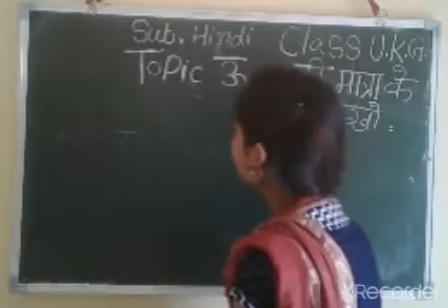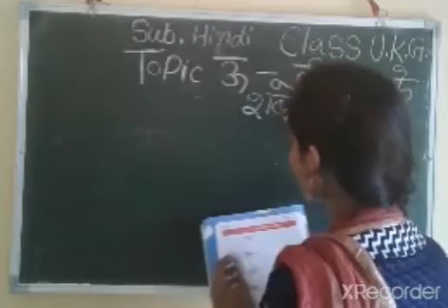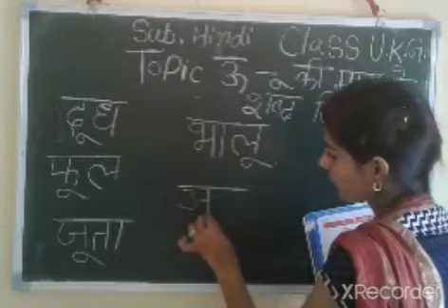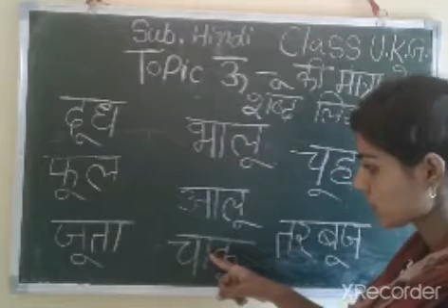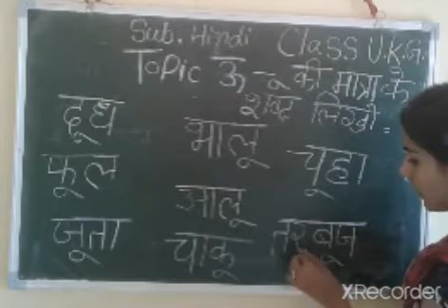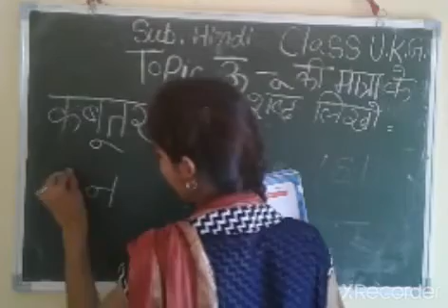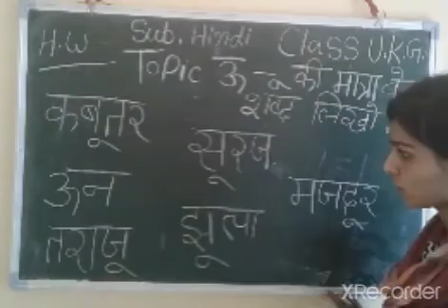CLASS- UKG || 20/08/2020 || TOPIC- Matra wale shabd